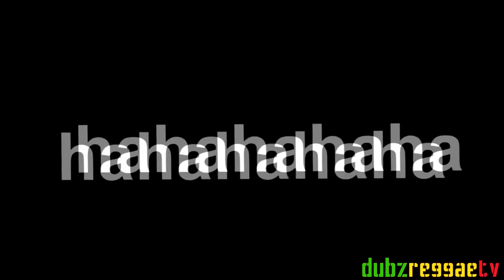DJ CHIQUI DUBS BIRTHDAY TOUR 2014 (feat JUNIOR KELLY)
FaceBook: Dj Chiqui Dubs ReggaeMusic